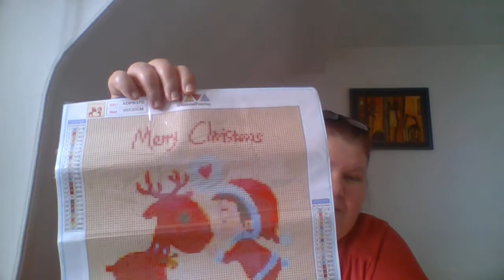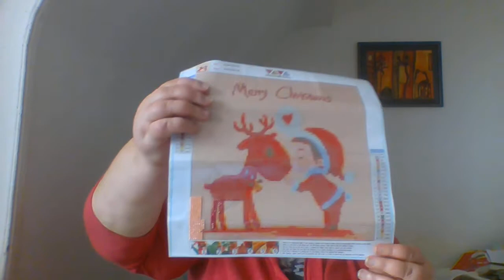Diamant painting avec vous : partenariat ADiamontPainting.com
Hello je commence avec vous , la toile de Noël en diamant carré. Bon visionnage.